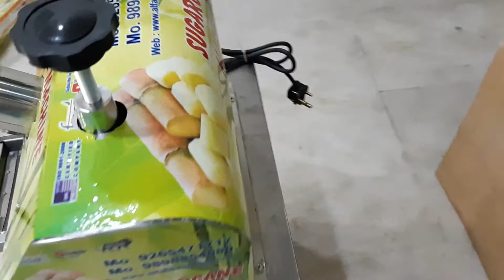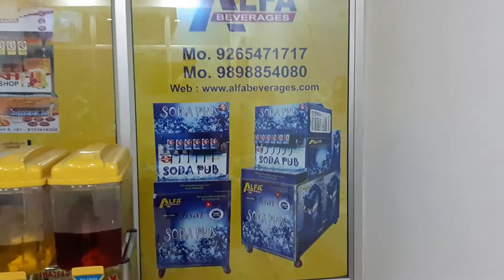sugarcan juice machine in nagpur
ALFA BRAND SUGARCAN JUICE MACHINE
FULL MACHINE STEENLESS STEEL
ALL INDIA TRANSPORTING AVAILABLE

ALFA BEVERAGES
ADRESS : VIP MARKET PLOT NO336 BHAVNAGAR GUJRAT 264001
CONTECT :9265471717